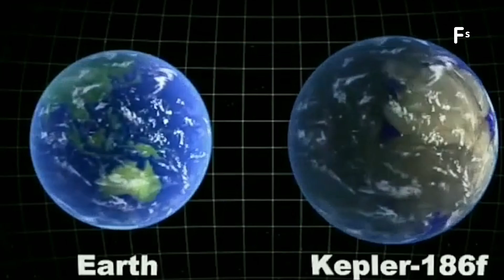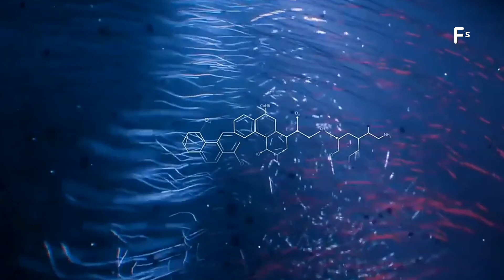Exoplanet | Alien Life | Alien planets | Kepler 186F | Earth like Planet | Life supporting |facts 😱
Exoplanet | Alien Life | Alien planets | Kepler 186F | Earth like Planet | Life supporting